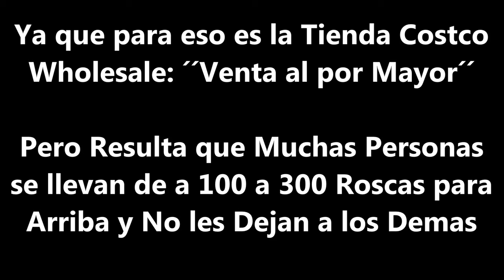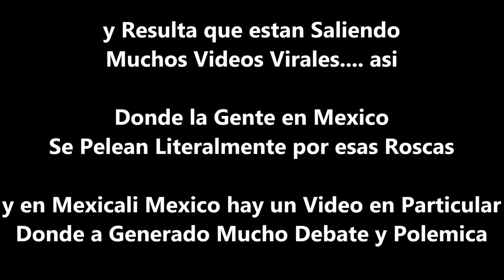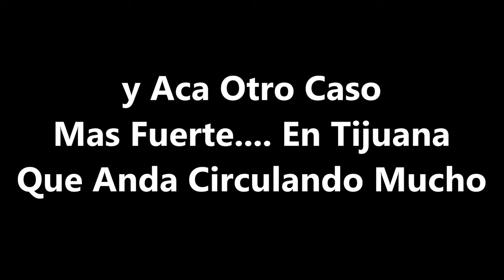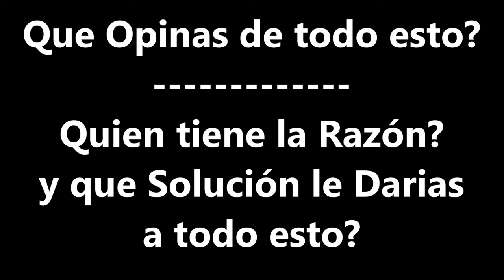Videos Virales Rosca de Reyes de Costco Mexico (Trifulca en Mexicali y Tijuana)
Videos Virales Rosca de Reyes de Costco Mexico Trifulca, Robos y Peleas Campales por la Rosca de Reyes Magos en Mexicali, Tijuana y todo Mexico

Resulta que muchas Personas Compran Roscas de Reyes Pero de a Monton para Revenderlas

Ya que para eso es la Tienda Costco Wholesale: Venta al por Mayor

Pero resulta que muchas personas se llevan de a 100 a 300 Roscas para
arriba y no les dejan a los demas

y por eso Nomas, se estan Peleando

De que ya NO hay Roscas en esas Tiendas y la Gente hace Largas y Largas Filas, incluso hay unas que hasta se quedan a Dormir un Dia Anterior... Para Alcazar Roscas

y tanto para que unas Personas, Se Lleve todas las Roscas xD

Pero Cuanto cuentan esas Roscas en Costco?

 Hay 2 Versiones: La Tradicional y con relleno de nata. De marca Kirkland y con 2 kilogramos de peso Cuesta 370 pesos Mexicanos

y La otra Version la Rellena Extra Cuesta 470 Pesos Mexicanos

Precios con Membresia con Tarjeta de Costco

aca una Recopilacion de los videos muy virales de los pleitos que se hicieron en esas tiendas

Quien tiene la Razon?
y tu que Solucion le darias a toda esta problematica

Dejalo en la caja de comentarios

Accid3nte de Pipa, Una Fu3rte Volc4dura en la Rumorosa km 49 en Semana Santa (Fotos y Videos)

Policia Agarra a Bal4zos a Delincuente Conductor al Tratar de Darse a la Fuga en Mexicali Mexico

Lady Charcos... Una Bruja Moja a Estudiantes, por la Calle 11 de Mexicali (VIDEO COMPLETO + MEMES)

Indignacion en Mexicali por el Caso de (Choque y Secu€stro en VIVO) y NO lo Apoyaron las Autoridades

En el Desfile del Campeonato de los Soles de Mexicali, Campeon de Basquetbol de la LNBP

En mi Tik Tok
En mi Instagram
En mi Pagina de Younow
En mi Red Social de Facebook